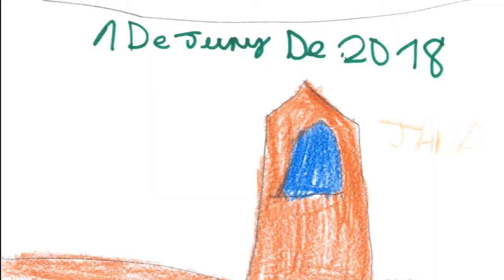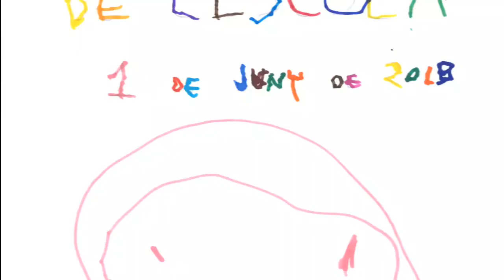1a part - 2018 Concurs Cartells Festa AFA de l'Escola Pia Sabadell - 1 de juny 2018